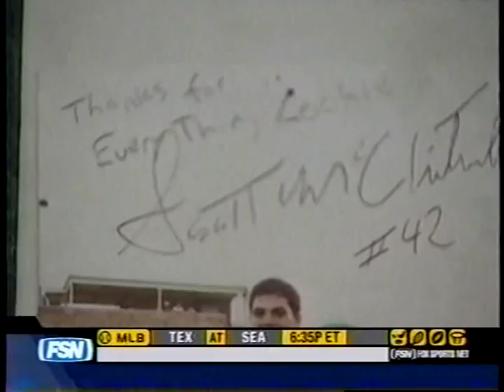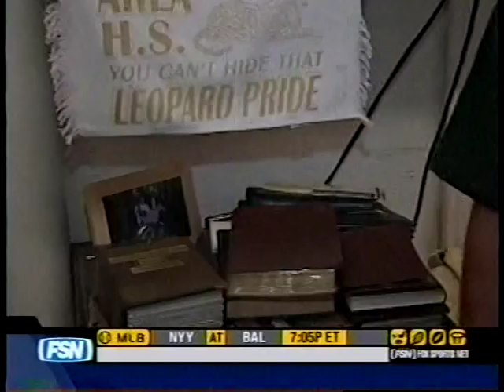Mark Cook BVA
FSN TV interview with Belle Vernon Area's Mark "Cookie" Cook